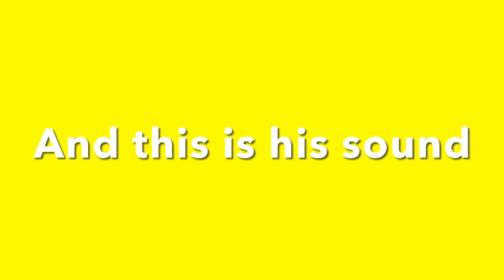My Singing Monsters Got Theremind Magical Sanctum